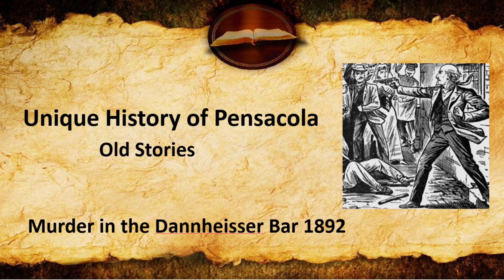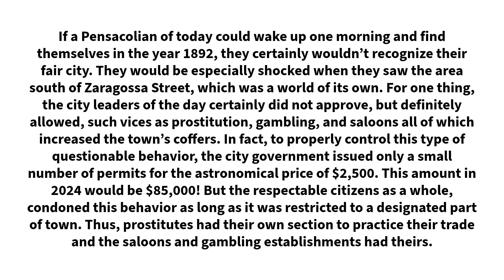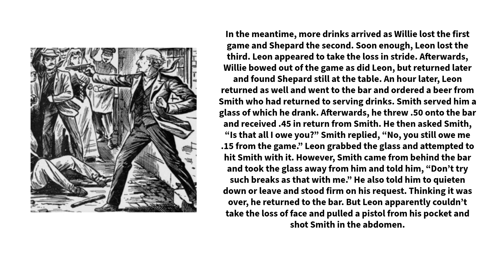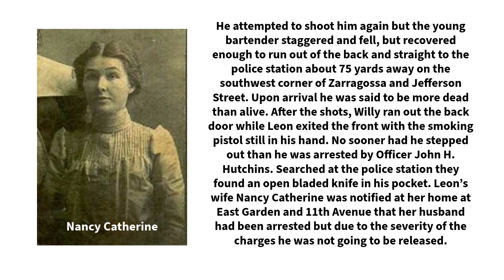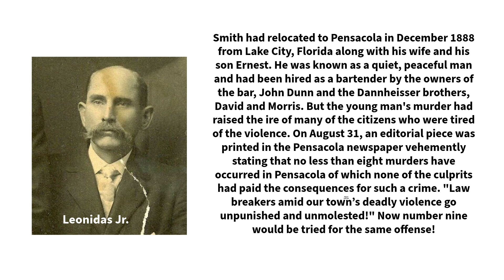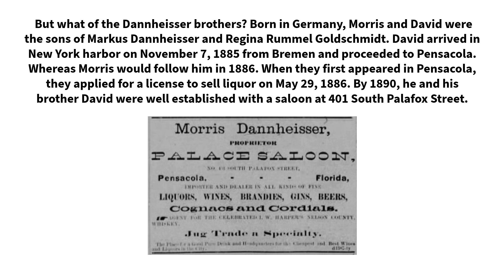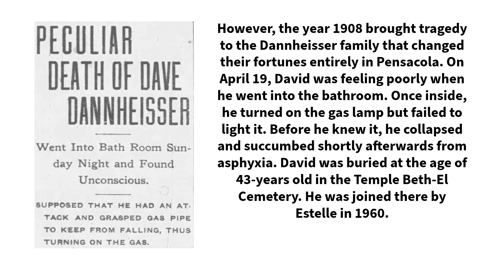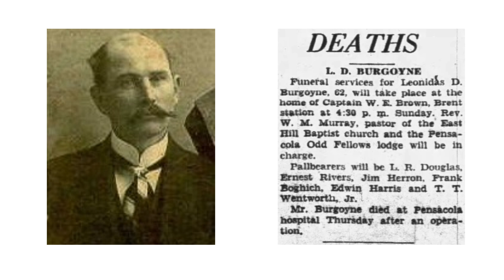Pensacola's Murder at Dannheisser Bar 1892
In 1892, Pensacola had a rash of murders with no convictions. The murder of the Dannheisser Saloon bartender Charles Smith was number nine.
Pensacola, Florida
Dannheisser Saloon
Morris Dannheisser
David Dannheisser
Pauline Dannheisser
Marx Dannheisser
Gerson Forcheimer
Estelle Forcheimer
Rena Dannheisser
Bertram Vivian Dannheisser
Alan Dannheisser
Ruth Dannheisser
Leonidas Radcliffe Burgoyne
Edward Shepard
William T. Jolly
George Thomas Jolly
Judge L. N. Moreno
Nancy Catherine Burgoyne